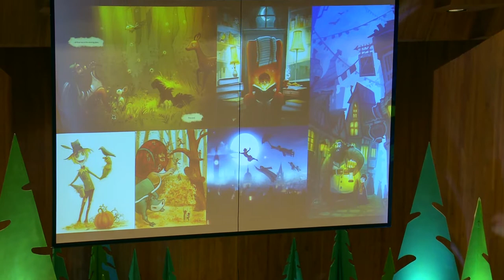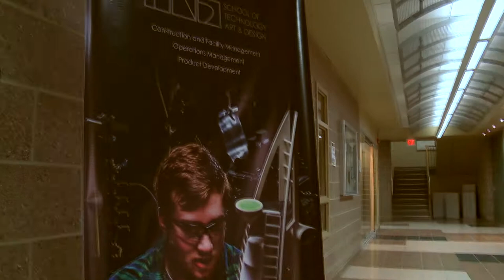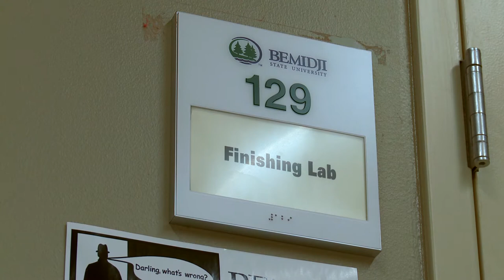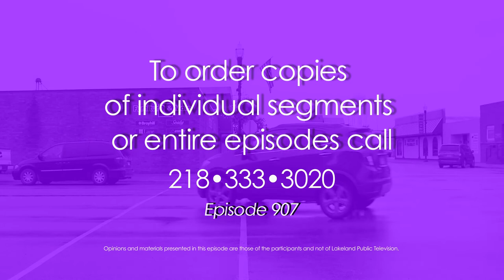Common Ground 907 - TAD Talks in Bemidji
Go behind-the-scenes at the 2017 TAD Talks event at Bemidji State University. The School of Technology, Art, & Design hosts industry-leading speakers who share their professional insights with BSU’s students. The student organizers get hands-on, real world experience producing the event, designing and building sets, and putting on the show for the university & the community. These students, using this culture of education take these skills with them for their careers in our communities and beyond; featuring presenter BSU alum Shane Fjerstad & event organizing Professor Sachel Josefson.